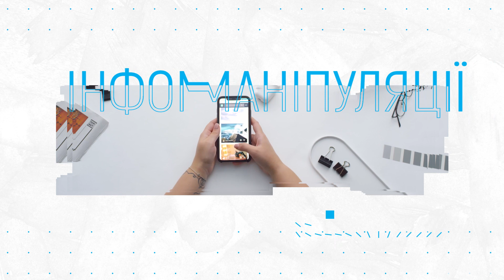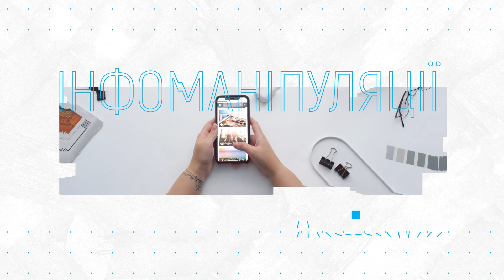Олена Самойленко. Медіаграмотність: Урок 3 Особливості маніпуляцій у соціальних мережах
Медіаекспертка Інституту демократії імені Пилипа Орлика Олена Самойленко розповідає не лише про маніпуляції в соцмережах, але й про інформаційні віруси та як їх розпізнавати.